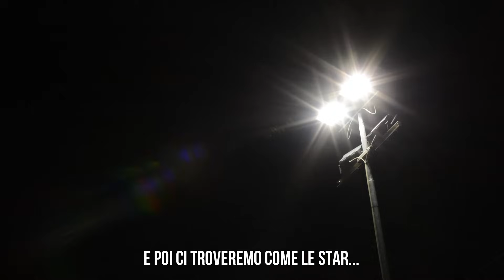IL CALCIO DI PROVINCIA - Lo spogliatoio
Chiunque giochi o abbia giocato a calcio sicuramente si sarà imbattuto in uno di questi personaggi.
In collaborazione con gli amici di Cronache di spogliatoio
Grazie di cuore a Tony Severo per il voiceover finale, Francesco Mastandrea nel ruolo dell'allenatore, Daniele Brogna e tutta la nostra squadra per la partecipazione!